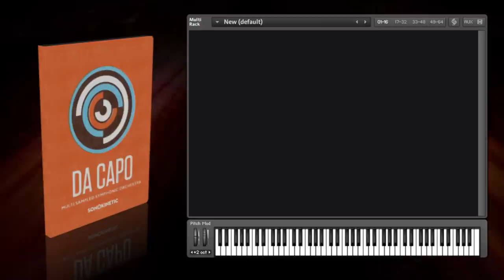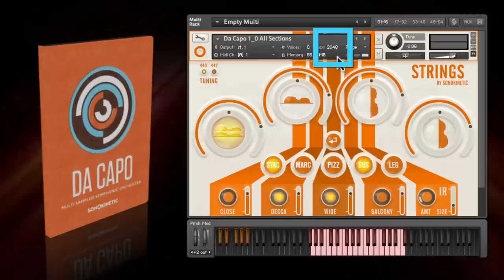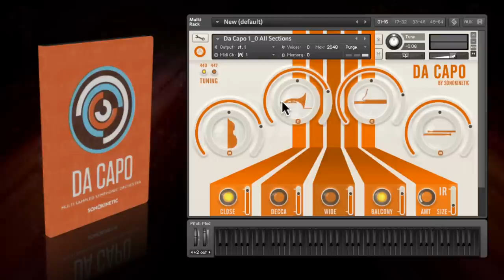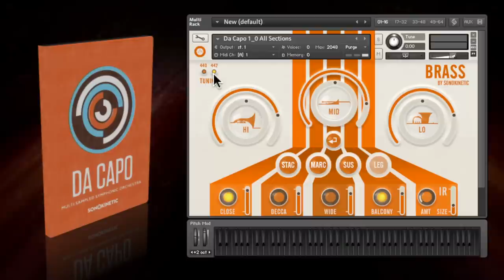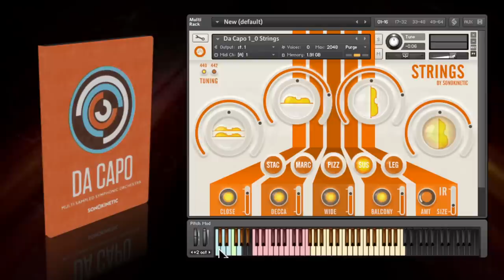DA CAPO Features & Interface Tutorial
This library captures the full sound of the symphonic orchestra. A library that keeps things simple and straightforward. All sections and the most common articulations are provided in this collection. Recorded with a highly professional and renowned orchestra that is also credited for their work in our libraries "Tutti" and "Vivace". Making this multi sampled orchestral sample collection the pivotal accomplishment to complete the Sonokinetic cinematic orchestral tools. It has been a dream to create a library like this. Sonokinetic has put in their utmost best to produce this unique instrument. And after a long production we proudly present to you 'Da Capo'. Available at our website, as download, on USB or on HDD

VIDEO INDEX
Introduction  -  0:00:10
Mod Wheel  -  0:00:37
Interface Overview  -  0:00:54
Choosing Instruments & Articulations  -  0:01:13
Instrument Ranges  -  0:01:20
Articulation Stacking  -  0:01:38
Volume Control  -  0:01:53
Legato  -  0:02:10
Key Mapping  -  0:02:52
Purging  -  0:03:05
Microphone Positions  -  0:03:50
Panning & Volume  -  0:05:08
Mute & Unmute  -  0:05:32
Tuning  -  0:06:00
Convolution Reverb  -  0:06:18
Section Patches  -  0:07:00